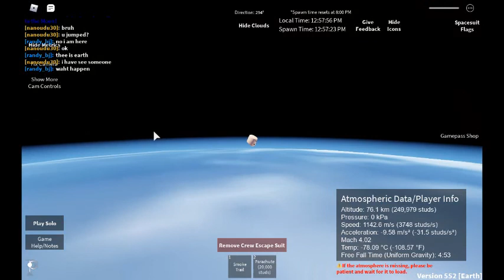My space flight.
Thank for coming @friend and people